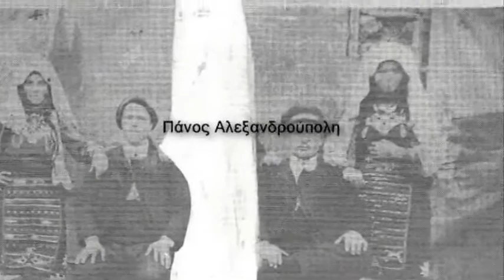Τούτη Νύχτα Δοϊτσίδης Καριοφύλλης